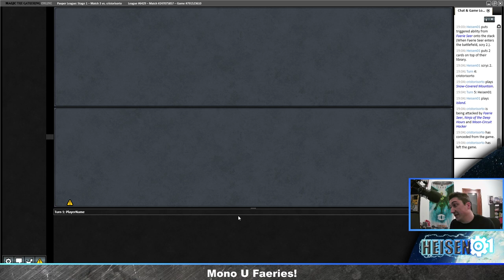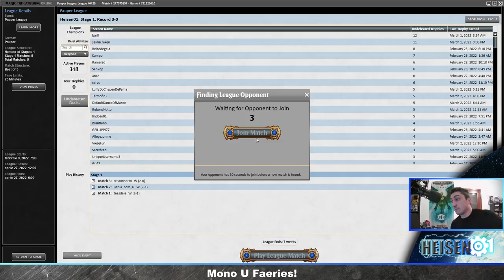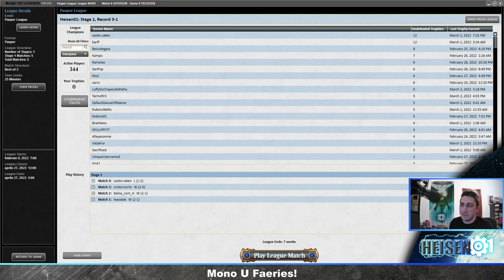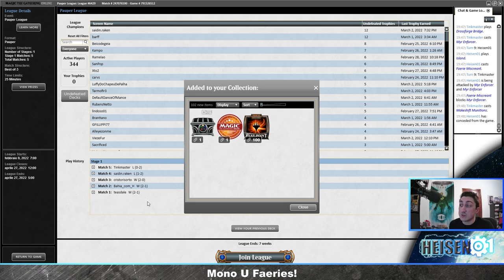Moon-Circuit Hacker, il Nuovo Ninja di Mono U Faeries!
Ancora fatine! Grazie al nuovo ninja di Kamigawa il mazzo torna ad essere performante anche col suo assetto più tempo!

Per continuare a seguirmi:
LISTA! Copia e incolla dall'export di MTGO:
4 Bind the Monster
17 Island
4 Faerie Miscreant
4 Faerie Seer
4 Moon-Circuit Hacker
4 Ninja of the Deep Hours
4 Preordain
1 Smoke Shroud
4 Counterspell
4 Spellstutter Sprite
1 Spire Golem
2 Annul
3 Mutagenic Growth
4 Spell Pierce

2 Annul
3 Dispel
1 Echoing Truth
2 Spire Golem
4 Hydroblast
3 Gut Shot